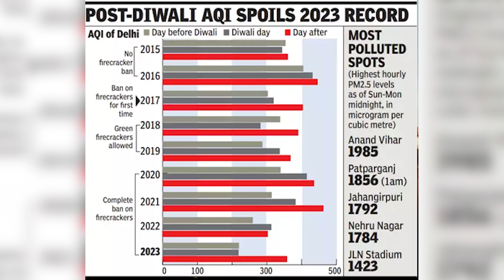दिल्ली का प्रदूषण से बुरा हाल, लग सकता है लॉकडाउन|| Delhi Air Pollution|| Chetna Manch